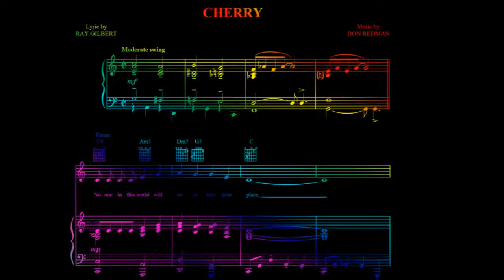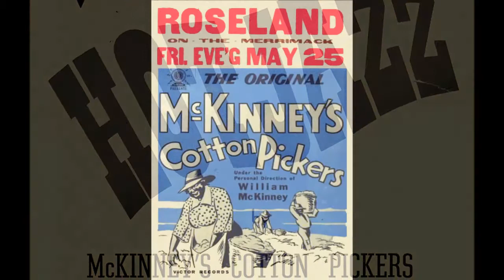McKinney's Cotton Pickers - Cherry (1928)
CHERRY
Words by Ray Gilbert, music by Don Redman
McKinney's Cotton Pickers
Directed by Don Redman, vocal by Jean Napier
Recorded July 12, 1928, Chicago

Personnel:
Don Redman (reeds, director, arranger), John Nesbitt (trumpet), Langston Curl (trumpet), Claude Jones (trombone), Milton Senior (clarinet), George Thomas (alto sax), Prince Robinson  (clarinet, tenor sax), Todd Rhodes (piano), Dave Wilborn (banjo), Ralph Escudero (tuba), Cuba Austin (drums), Jean Napier (vocal)

(Note: The date shown at the beginning of the video is wrong. The correct date is July 12, 1928)

Although McKinney's Cotton Pickers is properly regarded as a Midwest band, its growth was traceable to a number of sources.  In 1924, which was about the time Don Redman joined Fletcher Henderson's Orchestra in New York, McKinney's was a band that depended only partly on musicianship.  Taking its name from William McKinney, a former circus drummer, it went in for vaudeville, for comic effects and musical tomfoolery.  This was not unusual for bands of the time.  That jazz had to be "sold" was still a widely held opinion.

But jazz was already on its way and McKinney's was destined to become one of the important bands on the 1920's, linking the early jazz of bands that worked usually without orchestrations and with very simple instrumentation, to those that came later-- the name bands of the Thirties in which an instrumentation of seven brass, four reed and four rhythm instruments was generally the minimum.

Don Redman was the moving spirit of McKinney's Cotton Pickers.  It was while he was musical director of the group, between 1928 and 1931, that it became famous --- and through records, was to become increasingly so --- for its pioneering in the field of arranged jazz.  Meanwhile the band was not devoid of talent; if so, it would hardly have been worth Redman's while to join up..  William McKinney did not play with the band during its most famous period, but helped manage it and the name stuck.  (Not to be confused with the White band known simply as "The Cotton Pickers", which grew out of The Memphis Five.")